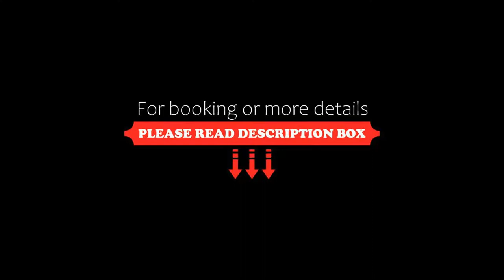Villas del Vigia, Zihuatanejo, Mexico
About Property:
You're eligible for a Genius discount at Villas del Vigia! To save at this property, all you have to do is sign in.
Set in Zihuatanejo, 600 m from Las Gatas Beach, Villas del Vigia offers accommodation with an outdoor swimming pool, free private parking, a bar and a garden. Featuring family rooms, this property also provides guests with a terrace. Rooms come with a balcony.
At the hotel every room includes air conditio...
Property Type: Hotel
Address: Paseo de La Bahía Cerro del Vigía, 40880 Zihuatanejo, Mexico
Searching For
1. Villas del Vigia - Zihuatanejo - Mexico
2. Villas del Vigia - Zihuatanejo - Mexico Address
3. Villas del Vigia - Zihuatanejo - Mexico Rooms
4. Villas del Vigia - Zihuatanejo - Mexico Amenities
5. Villas del Vigia - Zihuatanejo - Mexico Offers and Deals
Audio Credit:
Track Title: Blank Slate
Artist: VYEN